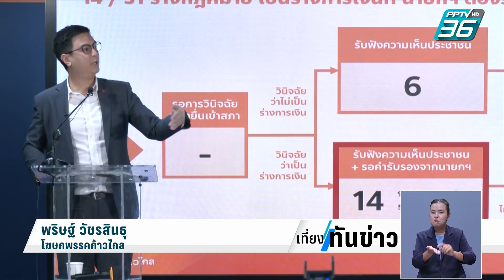"ไอติม พริษฐ์ "แฉ 1 สมัยสภา ยังไม่พิจารณาร่าง กม.สักฉบับ | เที่ยงทันข่าว | 20 พ.ย. 66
หลังหมดสมัยประชุมสภาฯ ครบ 1 สมัย  ล่าสุดนายพริษฐ์ วัชรสินธุ์ โฆษกพรรคก้าวไกล วันนี้ได้ออกมาแถลงข่าว เผยรัฐบาลยังไม่มีการพิจารณาร่างกฎหมายสักฉบับเดียว และยังมีอีก 14 ร่าง ที่พรรคก้าวไกล รอนายกฯ ให้คำรับรองเข้าสภาฯ